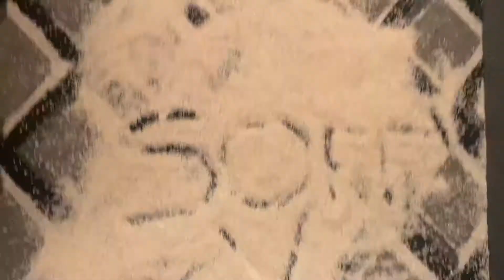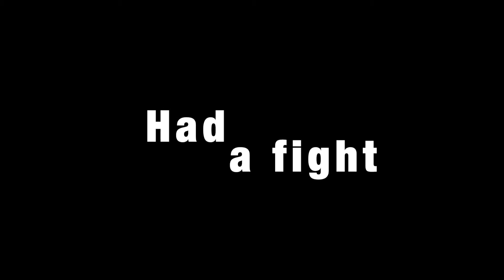I filled her entire room with rice!!!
Hey everyone sorry not uploaded in a while but I'm back with another prank
rice was everywhere
don't forget to go check out Chelsea videos
@Chelsea leigh hall